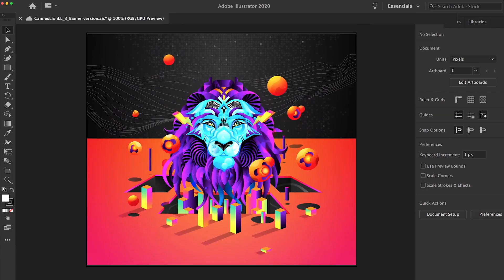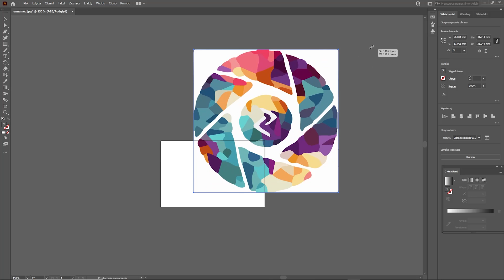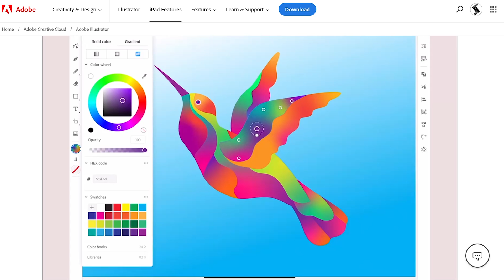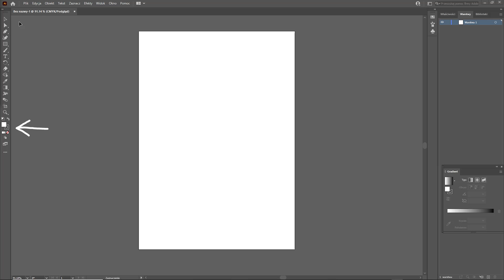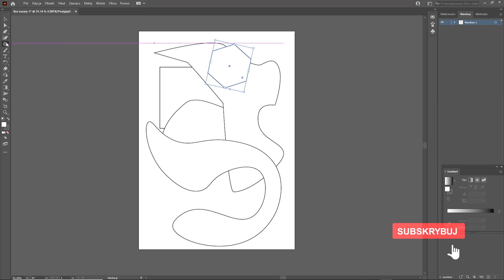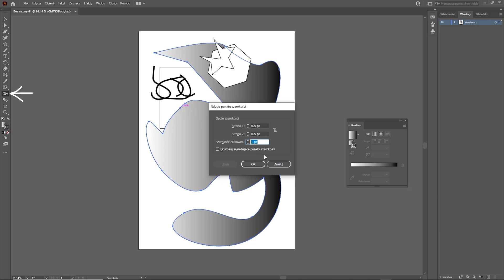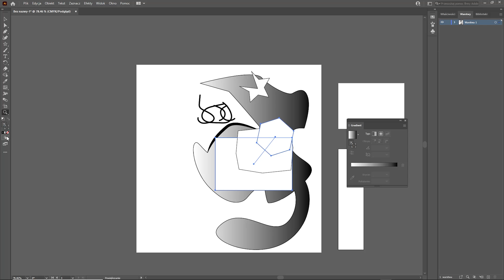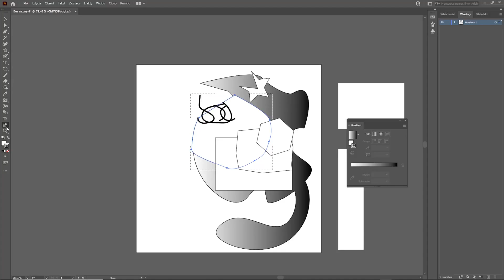ADOBE ILLUSTRATOR Lekcja 1 ABSOLUTNE PODSTAWY | Kurs Adobe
Mój najnowszy poradnik fotograficzny, pełen wiedzy i ciekawostek, jest już dostępny na Ponad 200 stron wiedzy o sprzęcie: dokładny opis i recenzja 36 aparatów, 7 kategorii obiektywów z przykładami i analiza wyników głosowania widzów! Kupując tego ebooka wspierasz tworzenie filmów na moim kanale, DZIĘKUJĘ!

Masz już mój najnowszy ebook "FOTOGRAFIA NOCNA"? Znajdziesz go tutaj

Adobe Illustrator to aplikacja do projektowania grafiki, która stała się standardem w branży, pozwoli Ci ona uchwycić twoją kreatywną wizję za pomocą kształtów, kolorów, efektów i typografii. Możesz pracować na komputerach stacjonarnych i urządzeniach mobilnych, szybko tworząc piękne projekty, których można użyć dosłownie wszędzie.

Druk, internet, wideo i animacje to tylko część zastosowań grafik tworzonych w Illustratorze. Grafika cyfrowa dzieli się na dwie podstawowe kategorie: grafika wektorowa i rastrowa. Grafika rastrowa, jak na przykład fotografia, to grupy pikseli ułożone na siatce, aby utworzyć obraz w stałej rozdzielczości. Obrazów rastrowych nie można skalować w górę ani w dół bez znacznej utraty jakości. Grafika wektorowa jest jednak niezależna od rozdzielczości. Jest ona budowana z obiektów i ścieżek zdefiniowanych matematycznie co oznacza, że można je dowolnie i w nieskończoność powiększać lub zmniejszać bez utraty jakości. Chociaż program Illustrator może pracować z obydwoma typami grafiki, jego potężny zestaw narzędzi do tworzenia i manipulowania grafiką wektorową jest tym, co sprawia, że jest to aplikacja do wielu zastosowań. Do czego więc służy program Adobe Illustrator? Wystarczy, że rozejrzysz się wokół siebie, aby zobaczyć korporacyjne loga, banery wizytówki, strony internetowe oraz wszystko od naklejek po reklamy na autobusach. Illustrator, daje także możliwość tworzenia fotorealistycznych grafik, ikon, opakowań dla towarów, drukowanych i cyfrowych map, wykresów, grafik, plakatów, wszelkiego rodzaju ilustracji, a nawet ubrań które nosisz! Jeśli dużo podróżujesz, możesz korzystać z aplikacji mobilnych, jak Illustrator Draw, Capture CC i Comp CC a po powrocie do domu, biura lub pracowni, kontynuować pracę z programem Illustrator na komputerze. Możesz też bezproblemowo pracować w programie Photoshop na grafikach utworzonych w programie Illustrator, lub też przenieść je do programu InDesign. Illustrator doskonale integruje się z aplikacjami do animacji i obróbki wideo jak Animate CC, Premiere Pro czy After Effects, dzięki czemu możesz wykorzystać swoją grafikę do tworzenia ruchomych obrazów oraz produkcji filmów. Ogólne wyjaśnienie czym jest Adobe Illustrator mamy już za sobą, możemy teraz przejść do uproszczonego opisu narzędzi na który zapewne czekasz. Jak zwykle, do tematu narzędzi, wrócimy w innym poświęconym im odcinku. Dzisiaj jednak chciałbym przybliżyć Ci rozkład najczęściej używanych opcji.